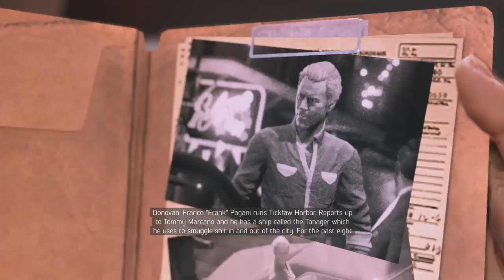GRAND THEFT AUTO | Mafia III (#24)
Time to steal cars and shoot bad guys!!